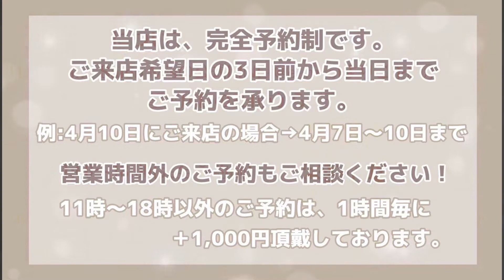【映えヘアメイク】〜金箔を使用した映えるヘアセット〜※内容が一部変更になっています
【 映える 】アイテムを使ったヘアセットのご提案です！

カラフルで煌めく金箔で、写真映え・会場映えすること間違いなし！！

金箔は、ラメよりも大粒で輝き遠目でも目立つので、成人式やライブの広い会場のヘアメにもおすすめです✨

色も多数ご用意ありますので、ご希望の色がご提供できます✨

推しメンカラーヘアメイクもできちゃいます！💚💜❤️💛

金箔×リボンの組み合わせも可能です🎀

＂個性的・ファンサがもらえるヘアメイク＂で有名なHair Make Salon M'sで他の人と被らないヘアメイクで大切な日を記念に残しませんか？

💙成人式👘
🤍前撮り📸
🖤ライブ🎶
🧡卒業式🎓
💚ディズニーランド🚢
❤️双子コーデ
💜撮影
💛推し活

どんなご予定にもあったヘアメイクをご提供します💖

皆様にとって素敵な一日になりますよう、心を込めてヘアメイクさせて頂いておりますので、ご来店お待ちしております꒰ ´͈ω`͈꒱

M's hair&make-upチャンネル 質問箱
質問/リクエストなどを募集しております↓

ヘアメイクアップアーティスト 松本 江里子🔻

""メイクやヘアスタイリングを通して⼈の⼼を輝かせる""

✅ ロンドンハーツ 奇跡の⼀枚 (2018~2021)
✅ エガちゃんねる 地雷系メイク
✅ モニタリング 激変メイク

M's hair&make-up🔻

Hair Make Salon M’s🔻

Hair Make Salon M'sは【あなたの専属ヘアメイクサロン】をテーマに、気持ちの切り替えスイッチを押す、"心が輝く"ヘアメイクをご提供しております✨

✅ JR高田馬場駅から徒歩2分︎︎ꨄ
✅ 完全予約制の隠れ家ヘアメイクサロン

♦︎新メニュー表/料金/アクセスのご案内
youtu.be/oNi1fwFEewM

エムズラボ🔻

✅ ヘアメイクxお客様を繋ぐマッチングサービス
✅ M'sスタッフの商品レビュー・美容情報コラム